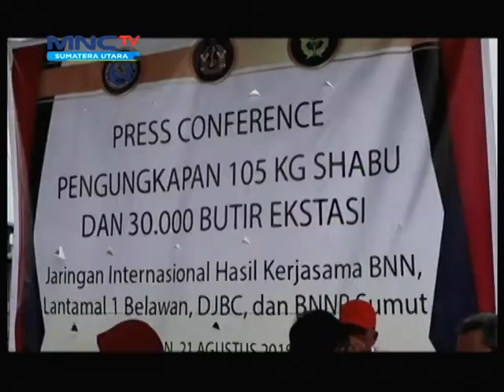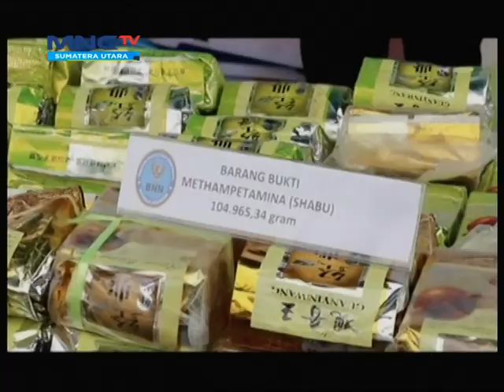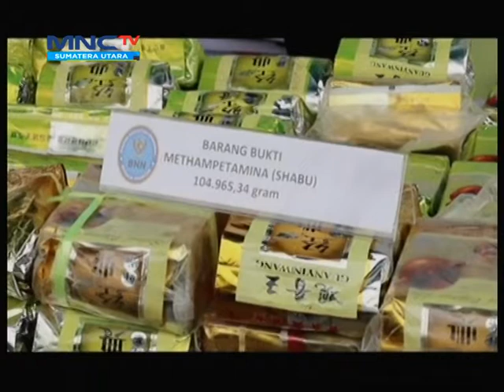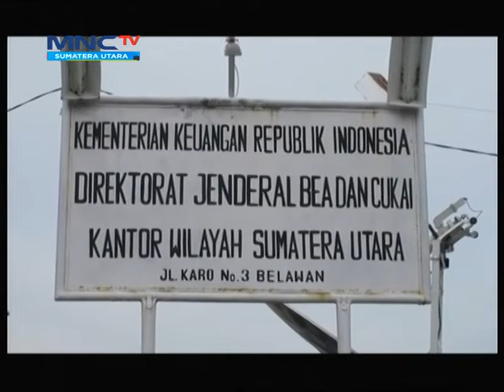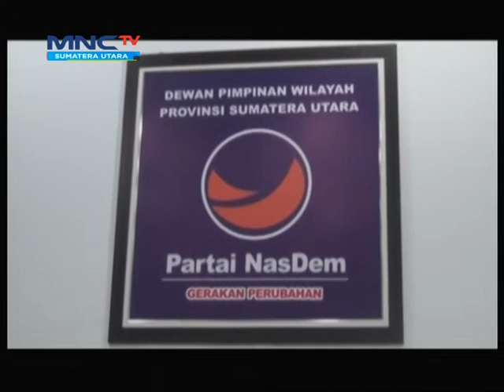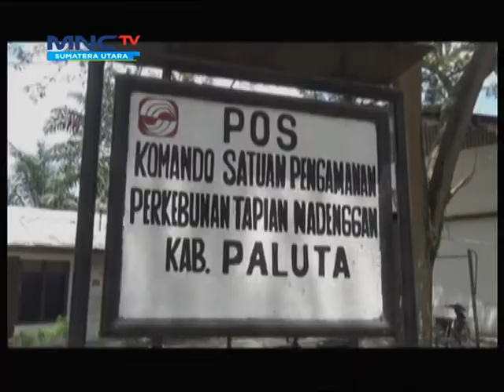ANGGOTA DPRD, GEMBONG NARKOBA INTERNASIONAL PART 1 LINTAS INEWS SUMUT 22 AGUSTUS 2018